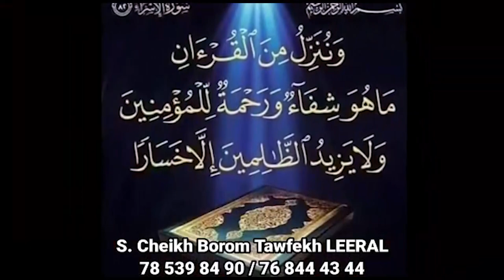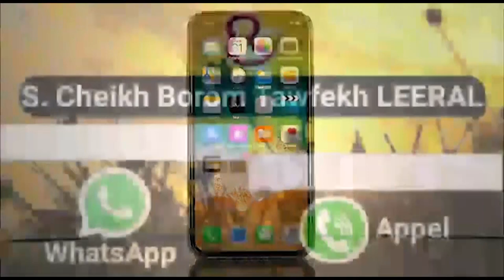URGENT🛑PDS Annonce le Grande Coalition de l'opposition composée du Paste PUR Taxawou Dakar Gueum Sa